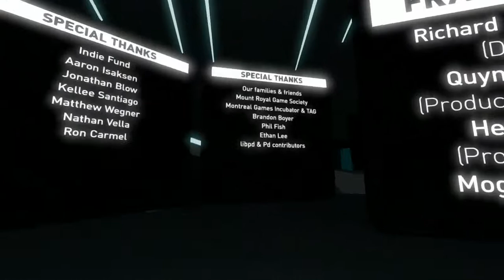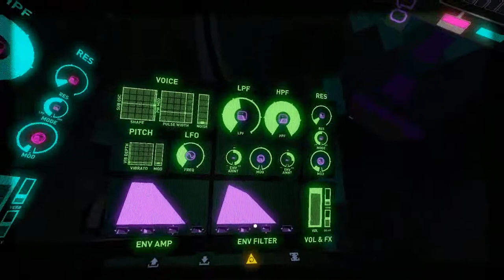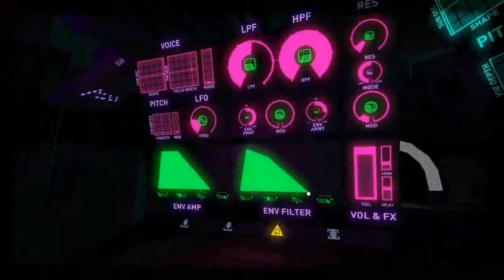Let's Play - FRACT OSC - Part 25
Checking out the credits and fiddling with our music production tools.

*Spoiler Warning*  I show myself working out the solutions to puzzles, so if you don't want to see the puzzles solved, don't watch!